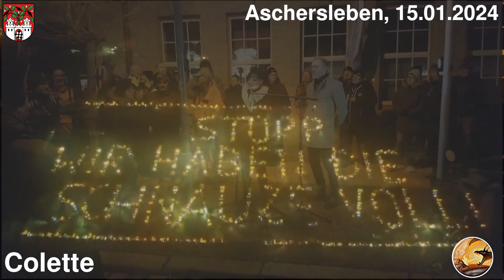Colette - IHR SEID GEFEUERT!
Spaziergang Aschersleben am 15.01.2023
Beweihräucherung im ÖRR und in den Ministerien des Bundes nach totalem Versagen.Es reicht! Nur der Rücktritt kann die einzige Konsequenz sein!
IHR SEID GEFEUERT!